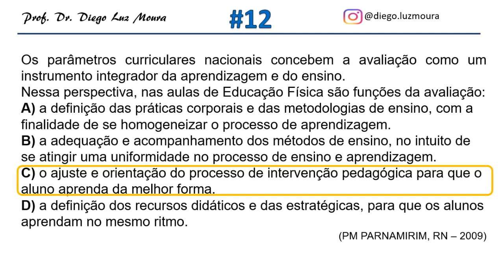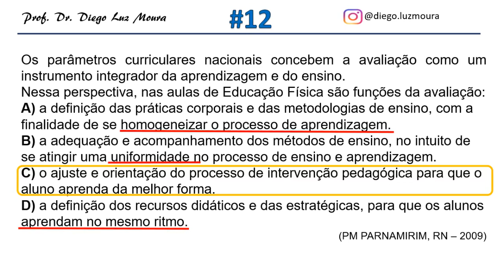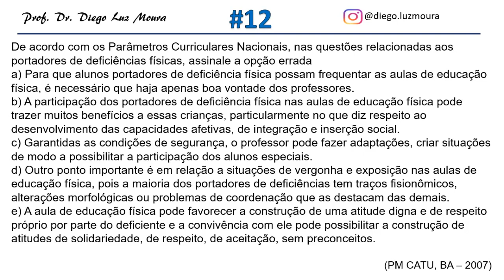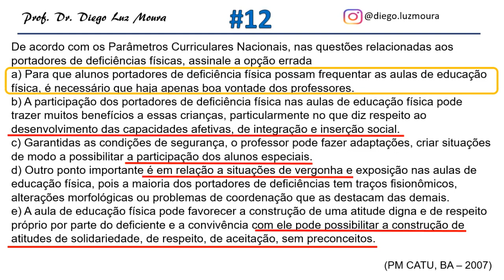Questões comentadas de concurso público_PCN_Educação Física_#12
Neste vídeo comento mais duas questões de concurso público sobre os PCN da Educação Física.
Se você tem interesse em se aprofundar no debate sobre a educação física escolar